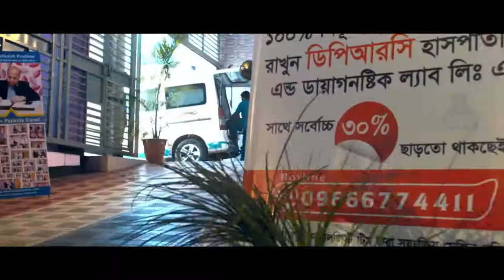চিপস” দোকানের সামনে সাজিয়ে রাখলে শিশুদের কি ক্ষতি হয়? Chips side effect for Children